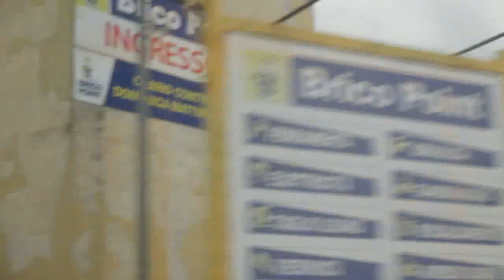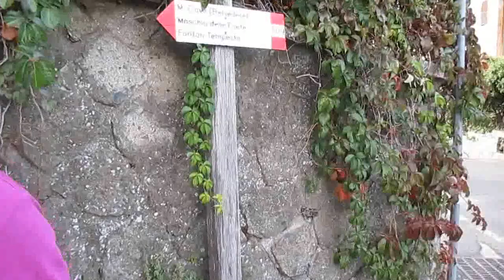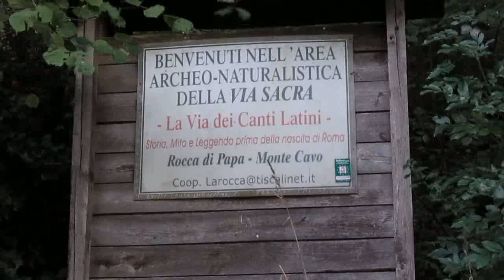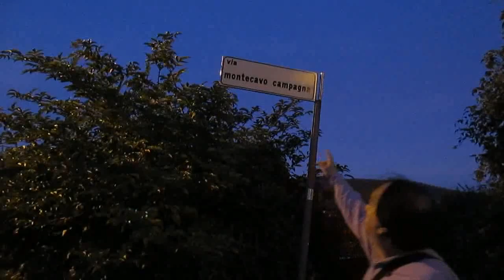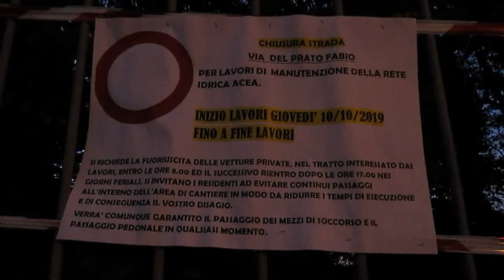Archeologia Ancestrale Roma Maury Fabrizio Sciamplicotti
Salendo alla montagna appare tutto più lieto, una strada lastricata tra le più antiche al Mondo, Gennaro Gelmini, Maury Urbex e Fabrizio Sciamplicotti la riscoprono e descrivono tutti i perché relativi a questa costruzione, che è rimasta intatta nel corso dei millenni, per far incuriosire lo spettatore attraverso la storia, ci troviamo a Rocca di Papa in provincia di Roma, seguiteci cari amici, ecco i link agli ulteriori video di questa interessantissima esplorazione:
4 video aventi titolo Incontro con Gennaro e Maury 10 ottobre 2019, in ordine cronologico ai correnti link:
Buona visione cari amici!